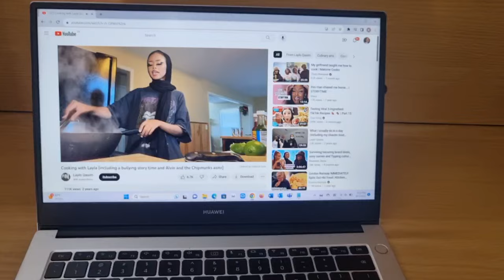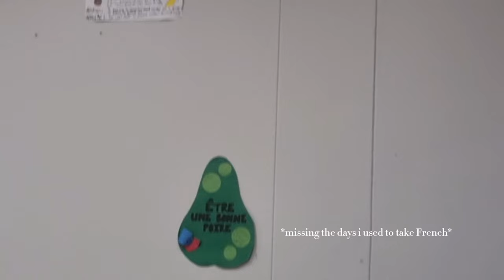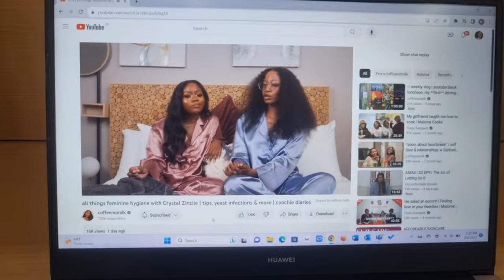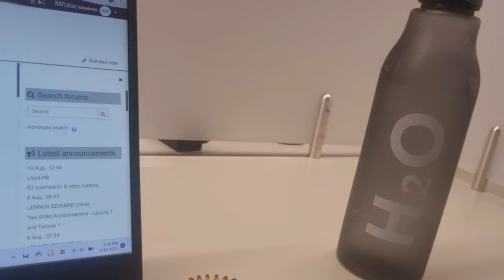Uni diaries🌻| attending lectures| studying| Patrice Motsepe+ Johann Rupert 👀|Stellenbosch University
Wassup beautiful people!!🤍

This is a young a week in my life vlog as a Stellenbosch University student! Guys kere that week I may or may not have met billionaires... tune in to find out!!